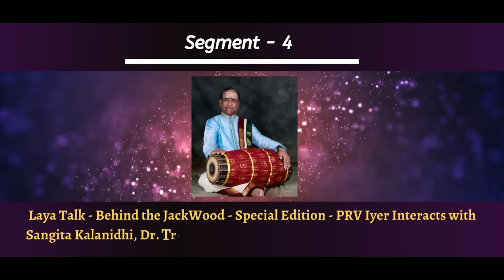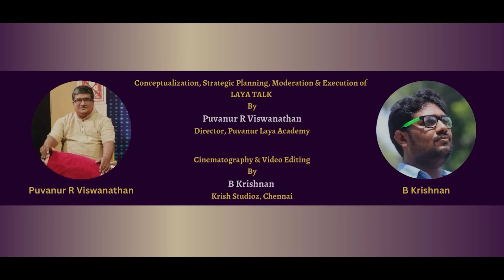Laya Talk Series - Special Edition - PRV Iyer Interacts with Sangita Kalanidhi, Dr. Trichy Sankaran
Laya Talk - Behind the JackWood - Special Edition - PRV Iyer Interacts with Sangita Kalanidhi, Dr. Trichy Sankaran, Professor York University, Toronto